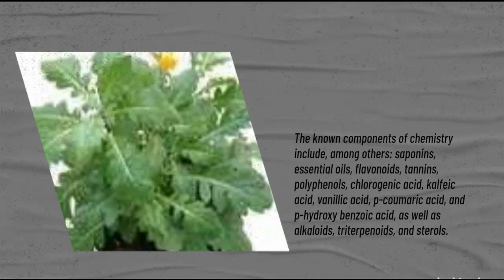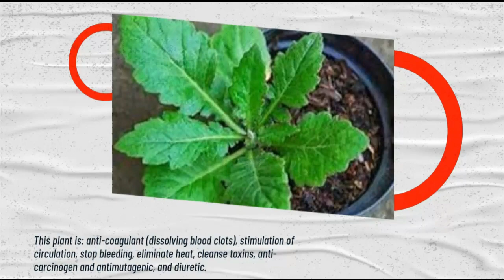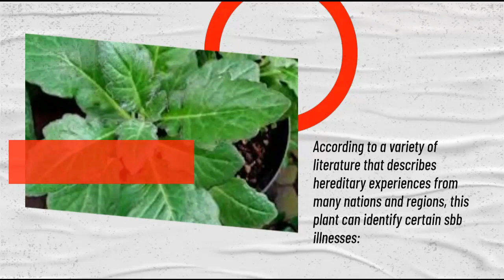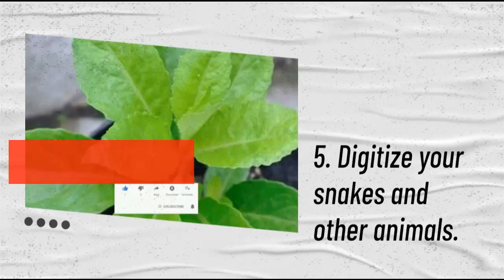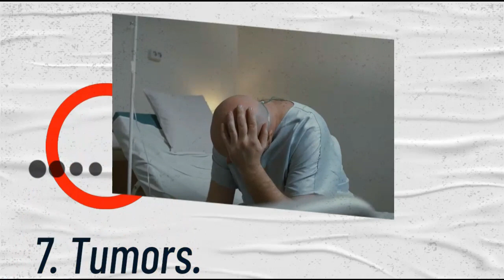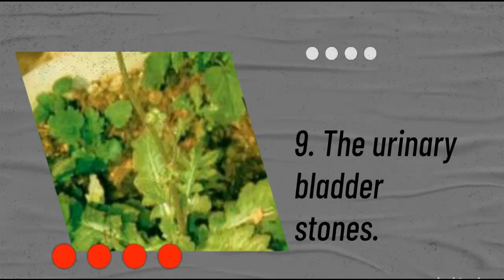Gynura segetum Lour Merr's DAUN DEWA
CLASSIFICATION:

Daun Dewa refers to Gynura segetum (Lour) Merr or Gynura pseudochina (L) DC., namely in the Compositae or Asteraceae family. This individual is known as the Beluntas china, Daun Dewa, or Samsit region.

CHEMICAL, PROPERTIES:

The known components of chemistry include, among others: saponins, essential oils, flavonoids, tannins, polyphenols, chlorogenic acid, kalfeic acid, vanillic acid, p-coumaric acid, and p-hydroxy benzoic acid, as well as alkaloids, triterpenoids, and sterols.

PHARMACOLOGICAL EFFECTS:

This plant is: anti-coagulant (dissolving blood clots), stimulation of circulation, stop bleeding, eliminate heat, cleanse toxins, anti-carcinogen and antimutagenic, and diuretic. In Chinese pharmacy, it is said that this plant has a special and universal meaning.

Park Parts Currently Used:

This pharmaceutical effect is caused by the use of all plants.
The leaves are useful for:
wounds hit, causing circulation, preventing bleeding (coughing blood, vomiting blood, nosebleeds), breast swelling, esophageal infection, not starting menstruation, and having bitten by a venomous animal. Bulbs, useful for removing blood clots, swelling, broken bones (fractures), and bleeding.

HOW TO USE AND CURE DISEASES:

According to a variety of literature that describes hereditary experiences from many nations and regions, this plant can identify certain sbb illnesses:

1. The wound is still, no menstruation is coming in.

Fresh plants 15–30 grams direct release, or to be mashed, water, heat, or drink.

2. Bleeding for women

breast, cough, and vomiting blood swelling
1 complete bat, direct bus, and minimum.

3. Seizures on a child.

One bat is thrown into the water, drink.

4. The wound trembled and caught a cold.

Fresh tubers, 6 to 9 grams are weighed.

5. Digitize your snakes and other animals.

Umbi was lowered then taken to the abnormal location.

6. Warts and uci-uci.

In a secure location, a leaf of dewa 5 sheets was smoothed and smeared before being balut. Disregard the next day.

7. Tumors.

3 to 4 leaves of the god wiped

8. Removing the blood clot from the blood vessels to prevent and treat stroke and heart attack.

Half a glass of water, strain, squeeze, drink, and about 10 grams of fresh Dewa leaves are also included.
Or leaves 2 to 4 sheets per washcloth (three times a day).

9. The urinary bladder stones.

15 grams of dewa are finely-mashed along with a glass of water, strain, and squeeze, and three times day consumption.